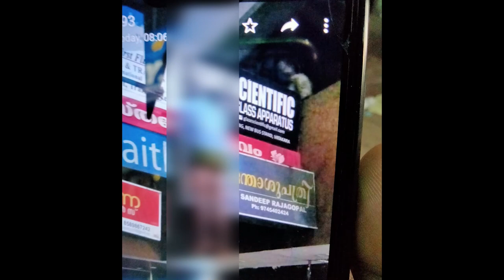വടകര നഗരത്തിലെ കെട്ടിടത്തിൽ യുവാവ് തൂങ്ങി മരിച്ച നിലയിൽ